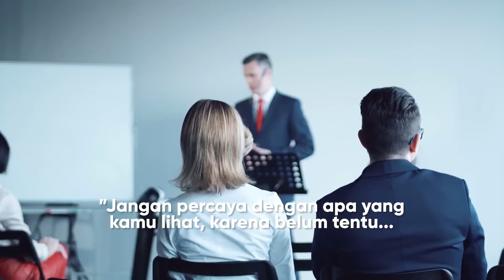SERING GAGAL BERBISNIS? TONTON SAMPAI HABIS!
UNTUK YANG GAGAL BERBISNIS! TONTON SAMPAI HABIS!